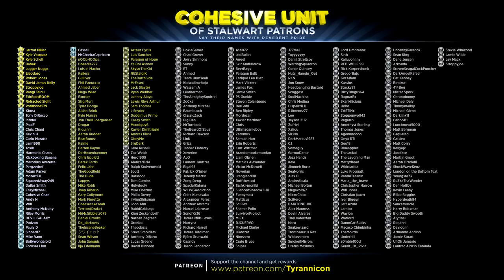BETRAYED BY GERALT! Spellforce 3! (#3)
Special thanks to the following Cohesive Unit members for supporting the channel on Patreon.com: (Tier 1) Jarrod Miller,  Kyle Vasquez, Kyle Schell, Babak, Jugger Nuggs, Eleodoro, Robert Jones, David James Kelly, Stroppyjoe, Rangi Tainui, EthGoesBOOM, Refracted Sight, Porkbone579

Arandompokemonfan, Liam Obrien, Mathias Alexander, Victor McDowell, Noverian, Jrengland08, Duffthestud, Tashki-moniki,